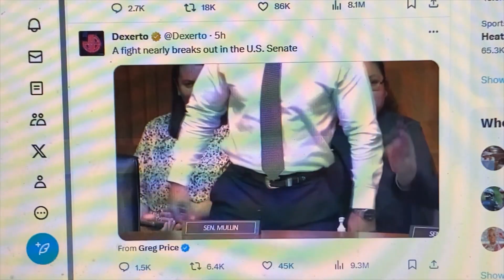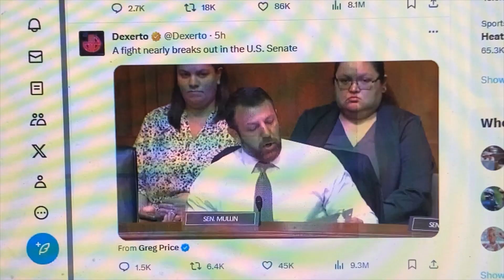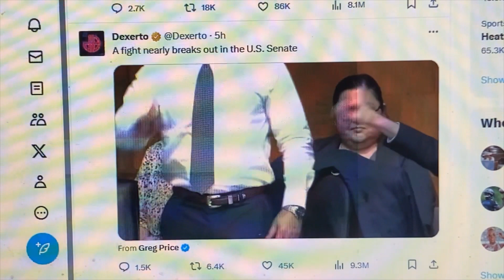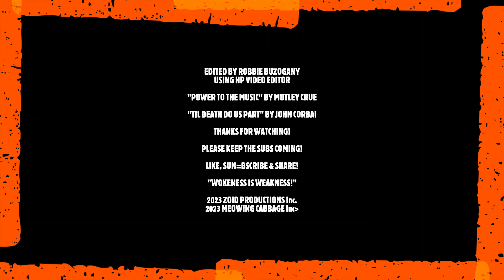Union Labor Boss Picks A FIGHT With Sen. Mullen/ Sanders Acts Like A Wuss!🤣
Labor Union Boss , Sean O'Brien gets challenged to a physical fight by OK. Sen. Mark wade Mulin. Bernie Sanders shows himself to be a wussy!